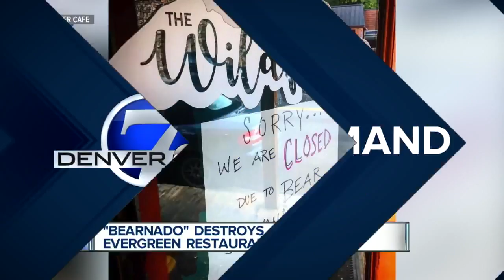Denver 7 Latest Headlines | September 24, 8am